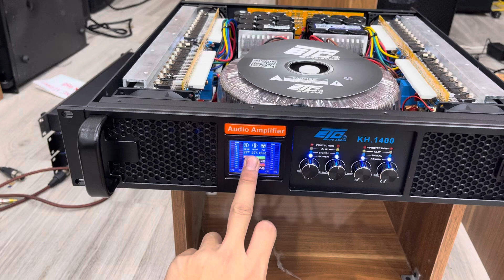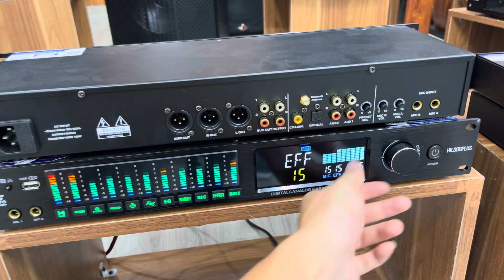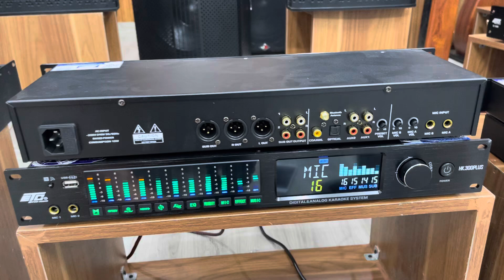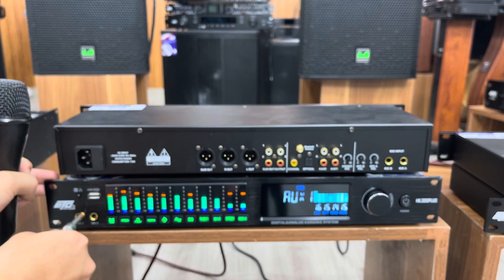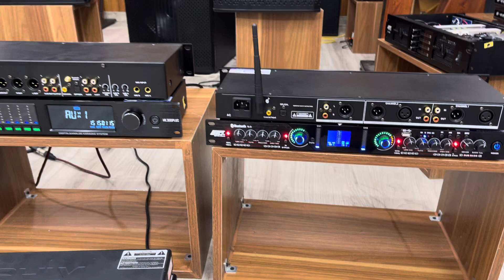Thanh lí những chiếc vang cơ lai số , nâng tiếng ETC, mic dây, đẩy 4k.Lh:0969673336